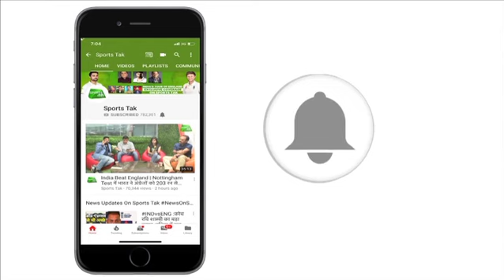YUVRAJ ने कहा WORLD CUP में DHONI की मौजूदगी है बेहद जरूरी | Sports Tak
Indian cricketer Yuvraj Singh said Mahendra Singh Dhoni's presence is crucial to the country's World Cup chances as he is a "guiding" force for current captain Virat Kohli and "important" in decision-making.